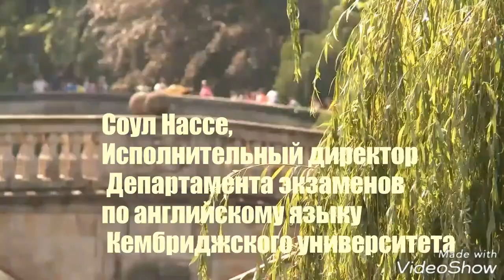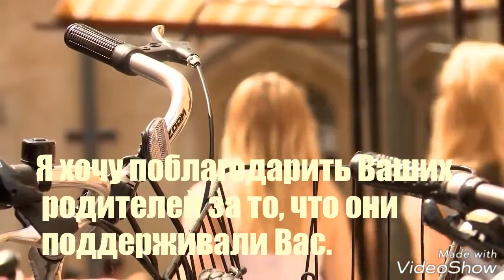Congratulations from Saul Russian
Это видео-поздравление от Соула Насси, исполнительного директора Департамента экзаменов по английскому языку Кембриджского университета. Идеально для церемоний вручения Кембриджских сертификатов!